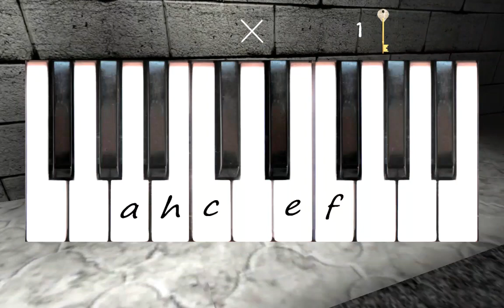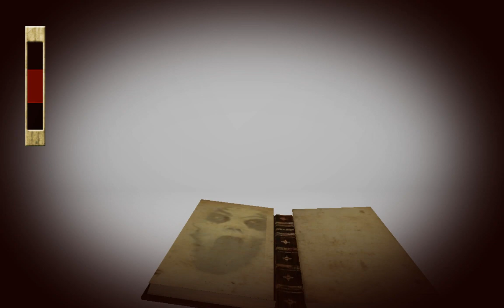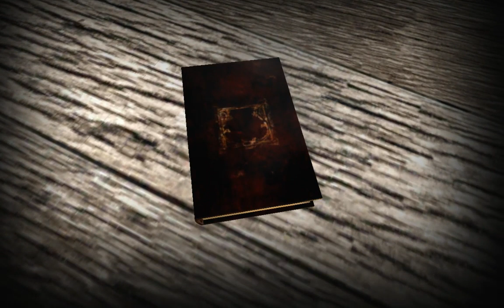Slendrina X. Полное прохождение. ФИНАЛ. МЫ УБИЛИ СЛЕНДРИНУ!!!! ТЕОРИЯ О ПРОДОЛЖЕНИИ.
Slendrina X. Final Slendrina. Die slendrina. Final 10th Part?
Слеедрина Икс. 10 часть. Финал. Смерть слендрины. Теории о продолжении.